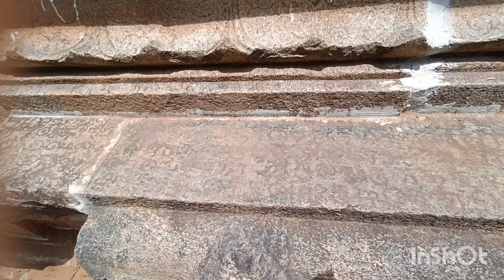பாண்டிய மன்னர்கள் காலத்தில் கட்டப்பட்ட கற் கோவில்tamil